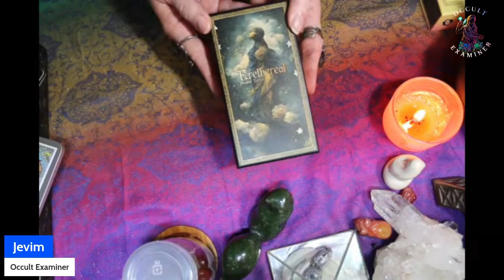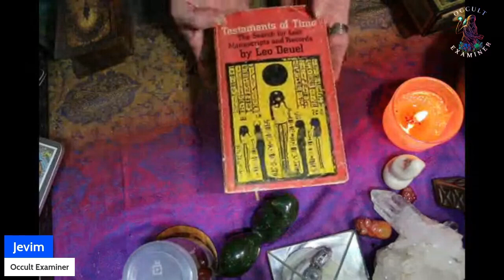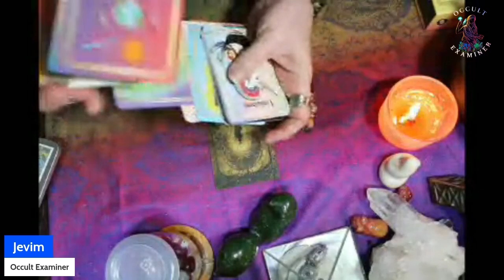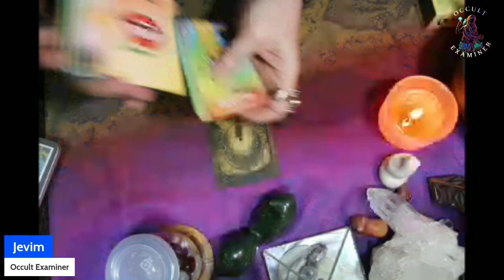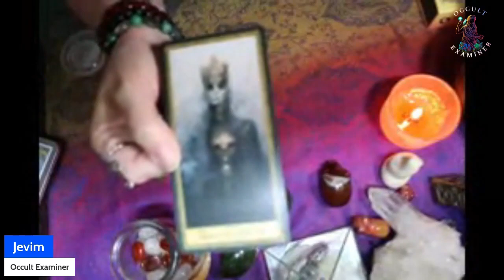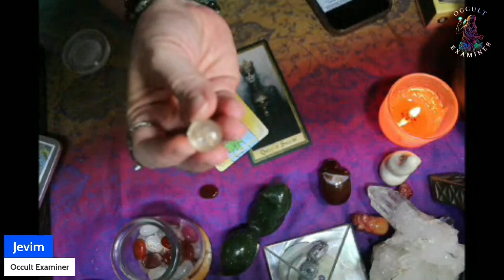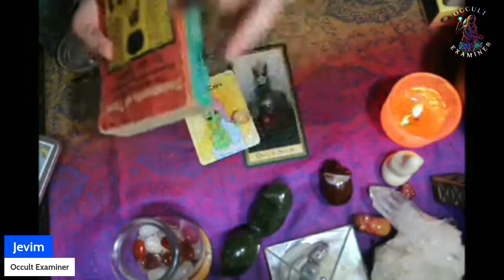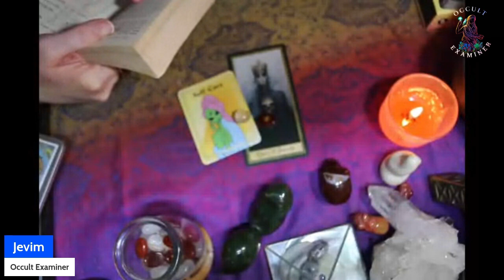PORTAL COMMUNICATIONS 8-8 8MINS EXACTLY USING THE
Today daily pull was made using the Roast Iconic oracle deck, The Erethereal Shadow Work tarot deck, quartz crystal Nordic runes, carnelian Witches runes and Testaments of Time: The Search for Lost Manuscripts and Records by Leo Deuel. Blessings!